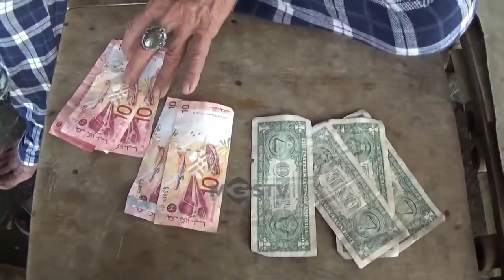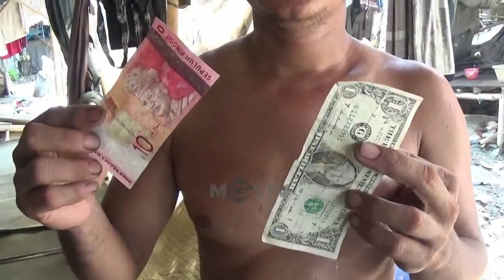BERBURU DOLAR DI TEMPAT PEMBUANGAN SAMPAH